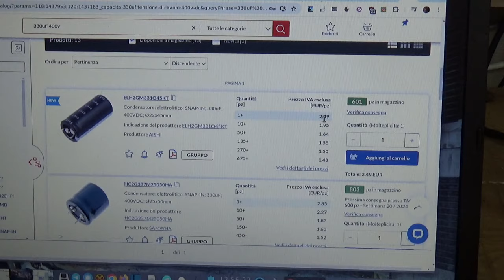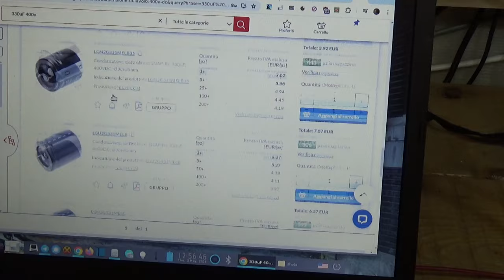COME RECUPERARE COMPONENTI ELETTRONICI GRATIS: riciclare e riutilizare e' BENE!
Ho queste vecchie schede di recupero e, dovendo eliminarle, quale migliore occasione per dissaldare componenti utili e COSTOSI, ottenendoli quindi GRATIS? :)

Cosi' facendo, si impara a maneggiare ed usare il saldatore (e' un ottimo esercizio!), si risparmiano soldi in componenti elettronici, e si contribuisce a salvare il pianeta, rendendo GRETA FELICE